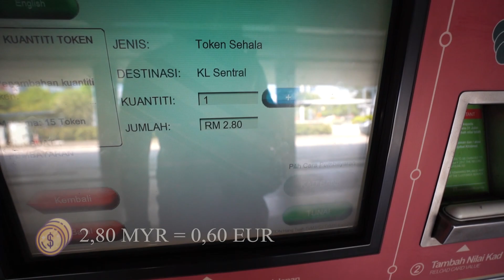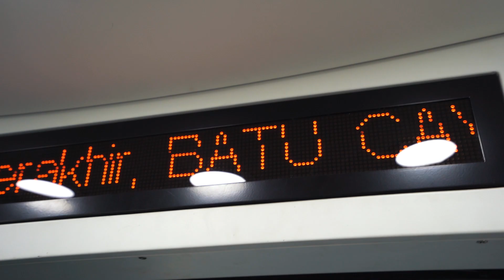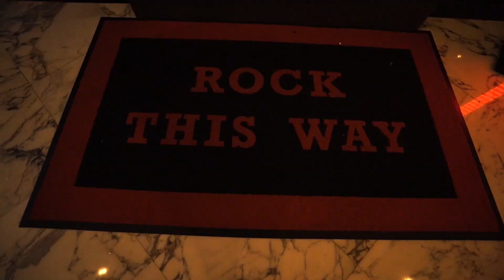Ist Kuala Lumpur eine Großstadt wie jede andere? (VLOG - Weltreise)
*** VLOG 22 ***

In dem heutigen VLOG erkunde ich Kuala Lumpur, leider verfolgt mich dabei etwas das Pech ...meine gute Laune behalte ich trotzdem.

Ich bin Marvin, 24 Jahre alt und komme aus dem beschaulichen Mülheim an der Ruhr.

LOFYN - Frozn Lemonade

Benutzte Kameras:
Sony A7 III + 16-35 F4
OnePlus 6 (Timelaps)